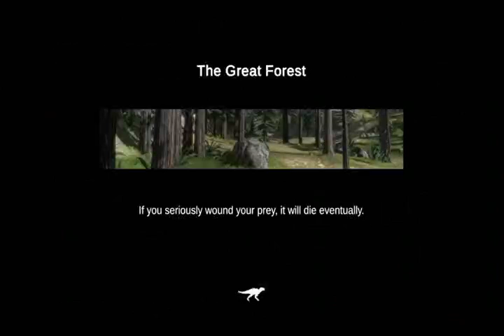Carnivores Dinosaur Hunter part 11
Carnivores  Dinosaur Hunter is a first-person shooter video game and the fifth installment in the Carnivores series